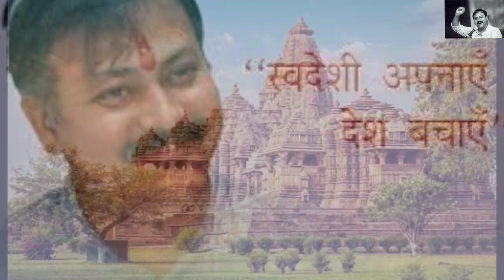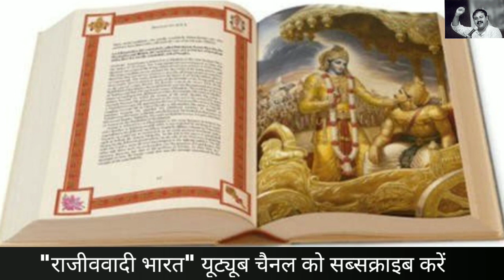चन्दन है इस देश की माटी तपोभूमि हर ग्राम है हर वाला देवी की प्रतीमा बच्चा-बच्चा राम है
जय गौमाता राष्ट्रमाता
जय राजीववाद 🙏